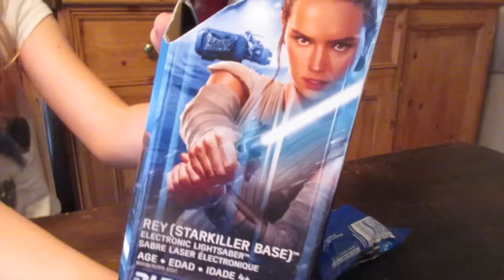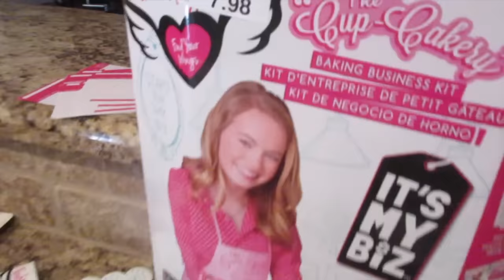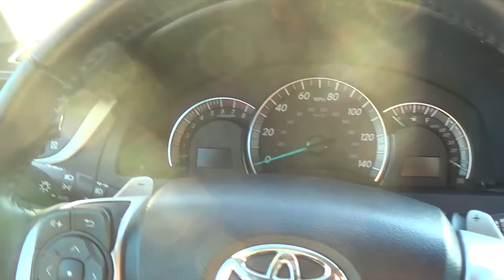Family Vlog - Lightsabers and Cracker Barrel Fun!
Family Vlog - Lightsabers and Cracker Barrel Fun!  Macey gets the long awaited Rey lightsaber.  Do you have to peel a peach?  Can you eat the skin of a peach?  These are questions that come up in our house.  Cracker Barrel fun in the store, at the table, and a car lock out!

We are the GreerGirls, Hailey and Macey!  We are two unique, crazy, funny sisters who love toys and love watching YouTube! So we combined the two and made a YouTube channel where we open toys and do challenges and anything wacky or silly! We love Shopkins, LaLaloopsy, Minecraft, Funko Mystery Minis, tokidoki, My Little Pony, Disney and any blind bags, blind box, or toy we can get.  We love collecting and completing any set of toys we open!  We like to add a twist to any video we film and adding challenges that make it fun!  Our YouTube channel is an opportunity for our family to laugh and spend quality time together having fun and being creative.